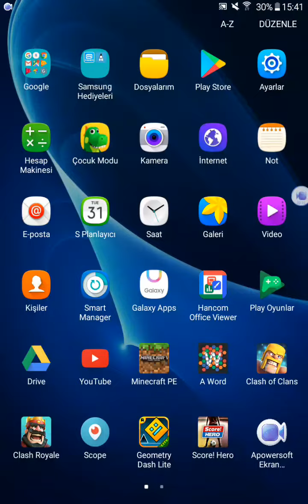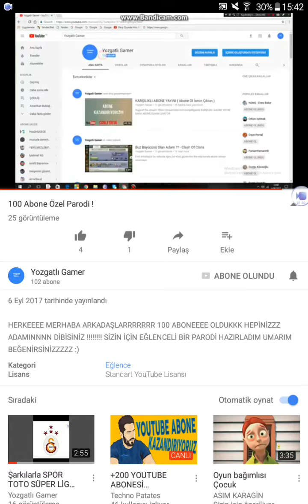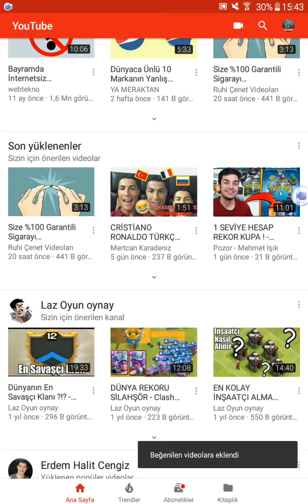Yozgatlı Gamer 100 Abone Tebrik Videosu !!